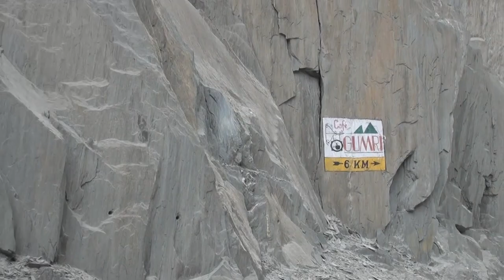Sangeeta Gupta's journey - Ladakh Calling : A film by Sangeeta Gupta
If Ladakh is in your bucketlist then my newly released documentary, 'Ladakh Calling', will surely excite you!

Ladakh Calling
- A film by Sangeeta Gupta
- Direction, Photography, Script and Voice Over by Sangeeta Gupta.
- Editing by Sangeeta Gupta and Akhilesh Singh.
- Produced by Prithvi Fine Art And Cultural Centre.